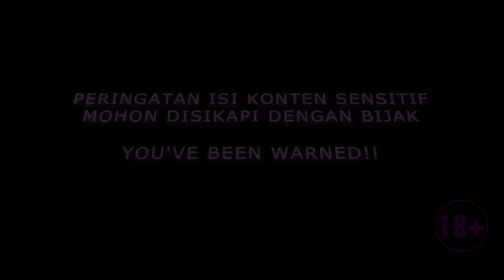S2E24 | Melampaui Stereotip: Mitos Tentang Keahlian Perempuan dalam Konteks Perselingkuhan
Sinopsis:
Ketika malam turun, suasana di klub malam tampak menyilaukan. Namun, di balik gemerlapnya lampu dan riuhnya musik, tersimpan cerita yang tak terduga. Kali ini,  Bincaang Ranjang kedatangan narasumber spesial yang membeberkan kisahnya tentang perselingkuhan yang terjadi di dalam keseharian di klub malam yang misterius.

Narasumber ini awalnya menceritakan pengalamannya dengan penuh keceriaan, cerita tentang pesona dan kebebasan yang ditemuinya di sana. Namun, semakin mendalam kita masuk ke dalam ceritanya, semakin jelas terungkap bahwa ada tabir gelap yang disembunyikan.

Ia memilih untuk merahasiakan sesuatu yang sangat penting: keberadaan pasangan hidupnya. Ketika situasi semakin memanas dan hubungannya di klub semakin dalam, ada perasaan bersalah yang mulai menggerogoti hatinya. Maka dimulailah konflik internal yang mengguncang prinsip-prinsipnya.

Hingga pada suatu titik, terungkaplah kebenaran yang tersembunyi. Rasa bersalah, dilema moral, dan konsekuensi dari tindakannya membuka mata kita pada kompleksitas sebuah keputusan dan dampaknya bagi kehidupan seseorang.

Bagaimana narasumber menghadapi situasi ini? Apakah kejujurannya akhirnya terbuka ataukah tabir kebohongan semakin tebal? Episode ini akan membawa pendengar dalam perjalanan emosional yang mempertanyakan moralitas, kesetiaan, dan kompleksitas manusia dalam menghadapi godaan kehidupan malam yang tersembunyi.

Sambil menyimpan intrik dan keputusan yang akan mengubah segalanya, episode ini menjanjikan sebuah pencerahan yang menantang, membuat pendengar terpaku, dan meninggalkan rasa ingin tahu yang menggelora.

Program realita disajikan dengan konsep storytelling dan QnA dengan narasumber aslinya, blak-blakan dan tanpa rekayasa. Pelajaran kehidupan yang penuh drama, tegang, emosi & imajinasi.

Naik tayang tiap Rabu & Sabtu, jam 7 malam (WIB)

HOST :
Anisa Alatas

EP :
Doddy Amrih

PRODUCER :
Yan Hermawan

VISUAL ART/DESIGNER/BUMPER :
Enodeer

OPERATOR/CAMERA PERSON :
Bowo

TALENT MANAGER :
Audy